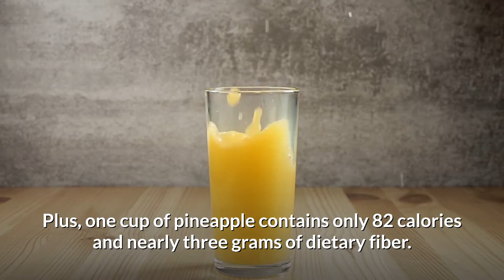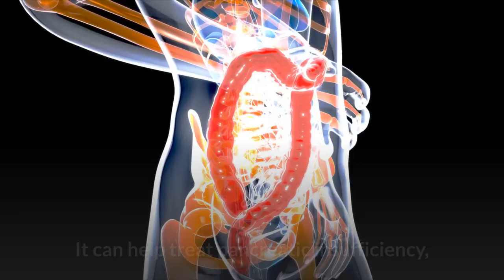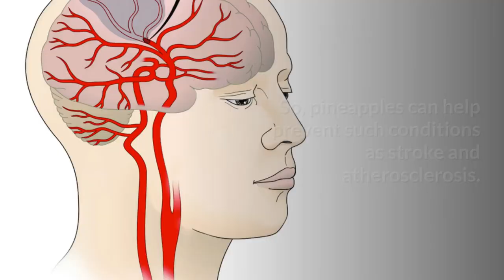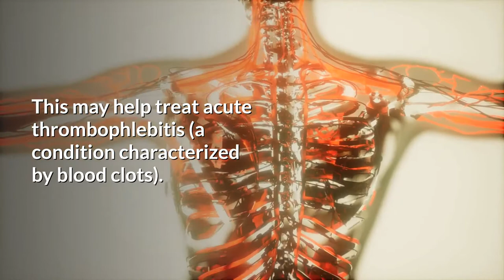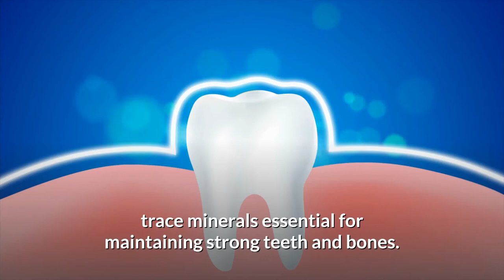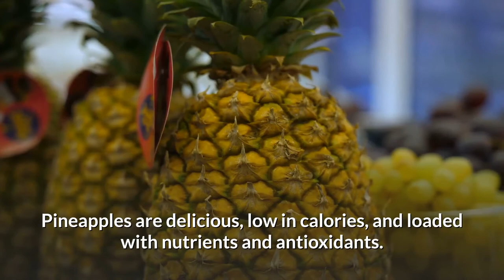13 Incredible Health Benefits Of Eating Pineapple Daily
What are the health benefits of pineapples? If you’re looking to add more vitamins and minerals to your diet, pineapples are a great place to start. If you wonder whether you should eat pineapples or not, in this video, I’m going to show you some of the incredible health benefits of pineapples! From improving digestion to reducing blood pressure, improve cardiac health, and more. Watch until the end to learn about all of them.

Timestamps:
Intro - 0:00
It is loaded with vitamins and nutrients - 0:48
It is a good source of Vitamin C - 01:28
Helps to detoxify the body and mind - 02:11
Improve digestion - 02:44
Reduce blood pressure - 03:14
Cancer-reducing properties - 03:43
Improve cardiac health - 04:34
Incredibly excellent for vision - 05:11
Good for your teeth - 05:39
Treat colds and cough - 06:00
Help treat arthritis and promote bone health - 06:30
Promote immunity - 07:13
Enhance recovery - 07:50
Conclusion - 08:26

Summary:
1. It Is loaded with vitamins and nutrients. Like all fruits and vegetables, pineapples contain a host of vitamins and minerals that overall contribute to a healthy diet. Pineapple contains thiamin, riboflavin, B-vitamins, magnesium, potassium, folate, and manganese, as well as beta-carotene and other related antioxidants.

2. It Is a good source of vitamin C. A pineapple serving contains 131% of the daily dose of vitamin C. Vitamin C can boost the immune system and help prevent everything, from cardiovascular disease to eye disease, skin issues, and aging. Vitamin C is required for our bodies to produce collagen, which helps wounds heal and prevents premature aging.

3. Helps to detoxify the body and mind. Because it is loaded with antioxidants and proteolytic enzyme – Bromelain, pineapple juice is a good detox drink. Pineapple has a long-standing history as a digestive aid, a potent cleanser that alkalizes the body, and a metabolism booster.

4. Improve digestion. The essential component of pineapple is bromelain, a potent digestive enzyme. Studies show that bromelain (Digestive enzyme) supplementation may help in the breakdown of proteins.